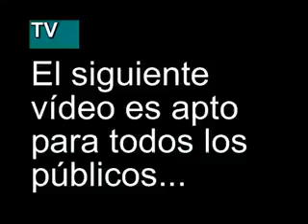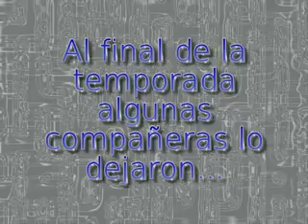LANAS 05-10 (parte 1)